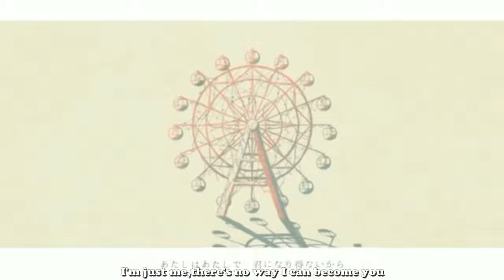Kimiki Suda "Amador" MV eng sub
I just put the subtitles on it thats all

lyrics
Let's jsut stay silent for now,if it's painful to you
Don't strain yourself,I won't say anything
I know it's a lie and getting hurt is inevitable anyway,
So I'm gulping down my distress
Amador
Let's just stay silent for now,
you don't have to know I'm suffering
Nothing will change by grieving long-gone lovely days by myself,
those words sound way too cold and I feel all the more lonely
Even if todays which have piled up bloom someday,
twine around us and never let go,
we wouldn't be able to fight back,would we

I've only said things I didn't even think of
I'm just me,there's no way I can become you
I pretend I knew it,but the only thing I know is pain
even though you're gentle in your own way
The sentiment will stay here
and continue to be distorted
I want to touch it quietly

Let's laugh tomorrow,nobody knows
if it's right or not,so I'm writing today
Cursing the days I pictured in my mind
has become a habit,making it all the more troublesome
Comforting ignorance will someday pour down on the town,
snuggle up and drown us
it's no laughing matter,is it
Even if I just think and say no word,not a single thing will wait for me
We are us,there's no way we can become one
Even the reason why you laughed chased me deep down under
although my heart has tied itself down

Look,you're being playful again and making it all the more sad
I knew it,right from the beginning
Look,you're putting a brave front and making it all more painful
I knew it already,you don't have to say it

I've only said things I didn't even mean